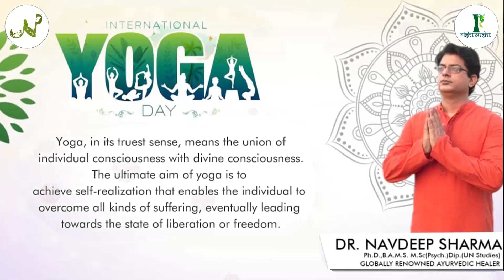Our Young force celebrates Yoga Day | International Day of Yoga 2022 || World Yoga Day || Rishtpusht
You can also download "RISHTPUSHT" app  from google play store and App Store for Android and iOS.

21st June international yoga day,
yoga for weight loss,
yoga asanas,
yoga and lifestyle,